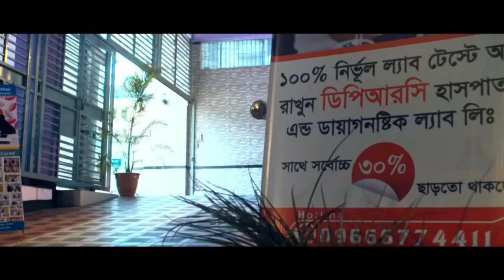PLID’র কারনে কোমর ব্যথা হাত-পা শিন শিন,অবশ ভাব । আলহামদুলিল্লাহ DPRC’র চিকিৎসায় আমি সুস্থ | PID | AS